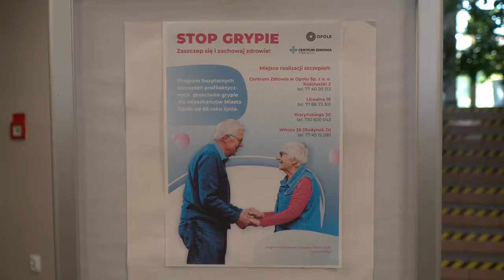Szczepienia przeciwko grypie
Ruszyły zapisy na szczepienia przeciwko grypie. Zgłosić się mogą osoby w wieku 65 lat i więcej. Bezpłatne szczepienia dostępne są w czterech placówkach medycznych: przy ul. Kościuszki 2, Waryńskiego 30, Licealnej 18 oraz w nowym Centrum Zdrowia, które znajduje się na al. Witosa 26 przy USK.